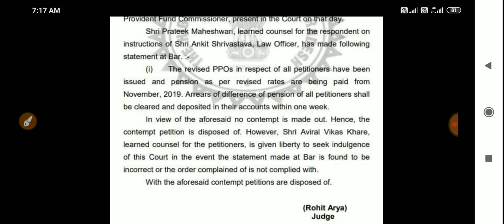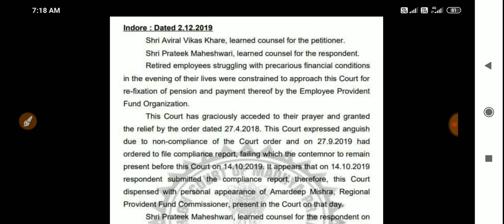Good news - Congratulations MP High Court Pension revised with interest EPFO,EPF,EPS95 2019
Good news - Congratulations
MP High Court, Indore Bench - Pension revised with interest upto the date of retirement

all the court has rejected epfo petitions but no court has not binding any particular time for make good payment date to impliment their order.structions are to be given by Delhi court to all undertakings whose cases are cleared for payment of EPS 1995 in their region so that we EIL employees get the benefit of it as it is already delayed for long.

The Judgement given based on truth and on humanitarian aspect . A good Judgement by well learned Judge .

*Queries solved*
1) PF Benefits For Employees
2) PF Benefits IN HINDI
3) epf latest news in hindi 2018
4) pf latest news today in hindi 2018
5) EPFO New Update 2018 / epfo news in budget
6) epf new password , epf pension news
7) link kyc with uan , uan news , bank account with uan
8) how to link bank with uan
9) pf balance check online 2018
10) pf kaise nikale , pf kaise check kare